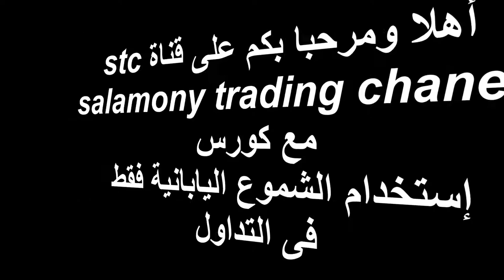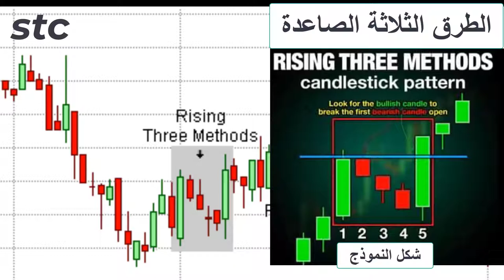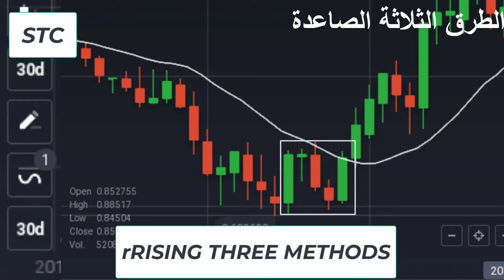المحاضرة الخامسة عشر _الأخيرة_ كورس التداول بالشموع اليابانية فقط _الطرق الثلاثة الصاعدة؟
RISING THREE METHODS_الطرق الثلاثة الطالعة نموذج استمرارى _تعرف على كيفية التداول به من خلال هذا الفيديو.